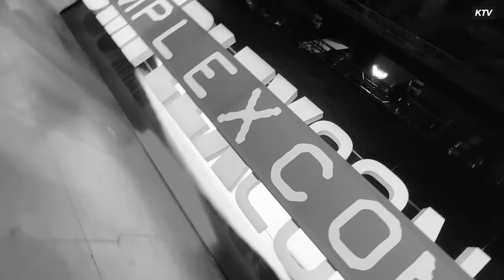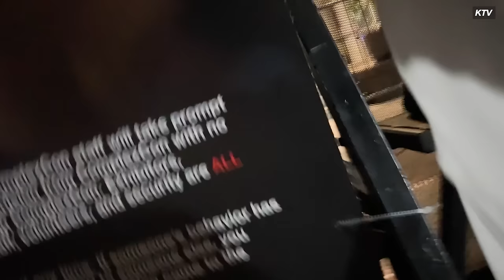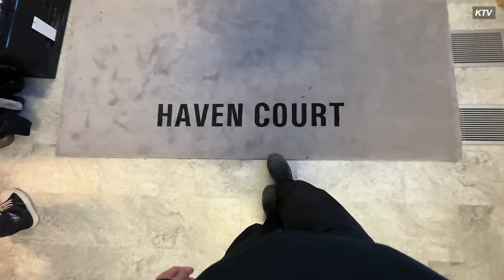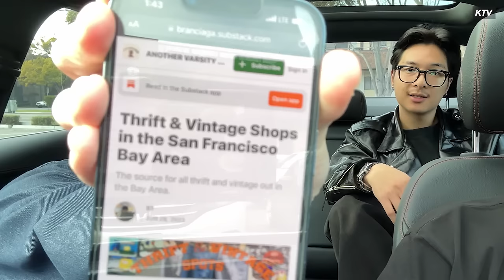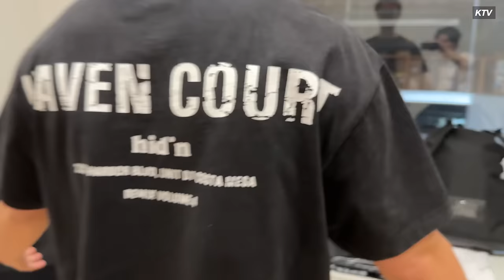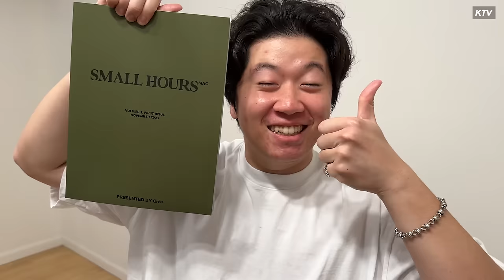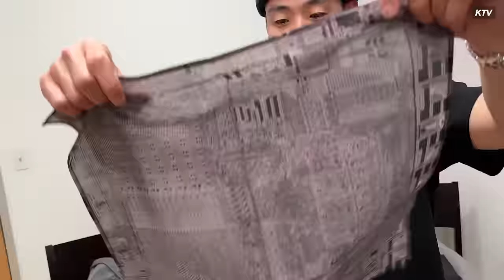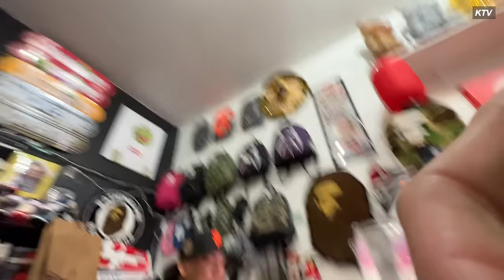LA pick up HAUL + hc samples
0:00 - intro
1:23 - LA and Complexcon
16:50 - Hid.n Archive Store
20:46 - Nef the Pharaoh
26:29 - Pick Ups & Samples
53:48 - Extra footage